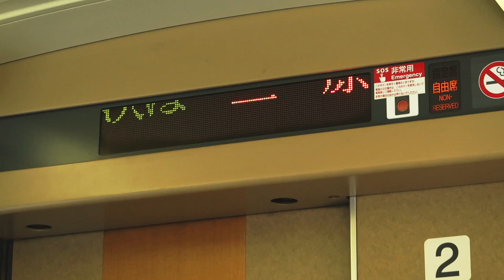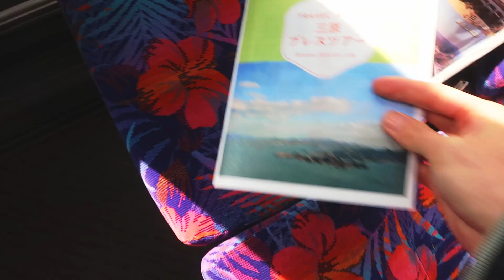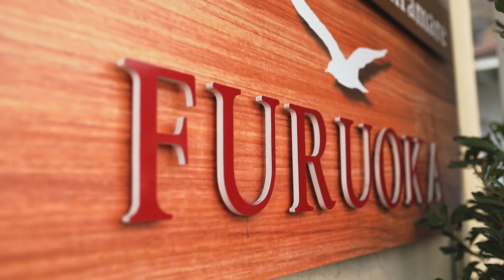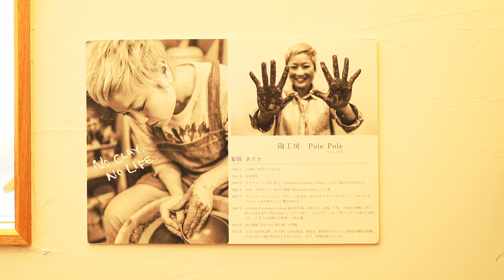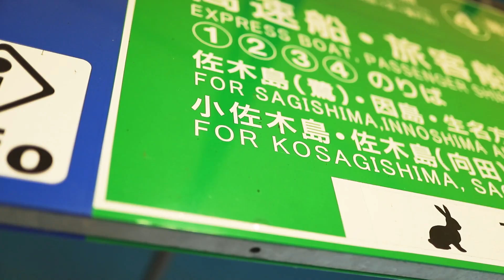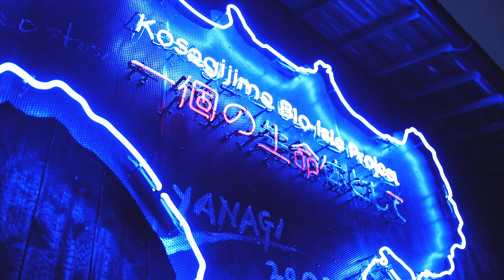|Vlog|瀬戸内に浮かぶタコの国で遊んできた。広島県三原市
たこ、タコ、蛸！！！